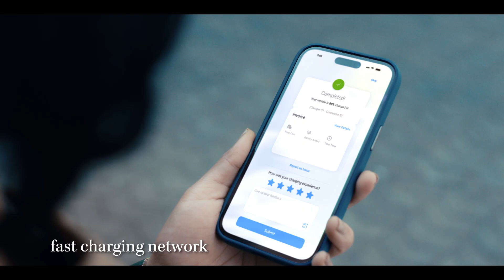e for me | unveiling the future of e-mobility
e for me - electric eco-solutions by Maruti Suzuki. It’s a movement, set to redefine e-mobility for the world. Join us as we pave the road to a smarter, more sustainable future.